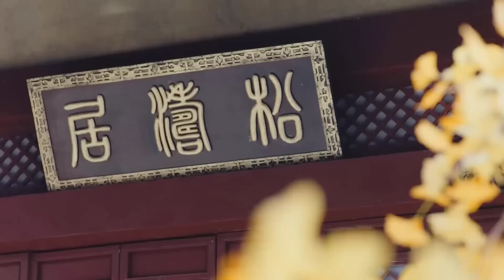TRANH ĐOẠT VƯƠNG VỊ Tập 20 - Phim Cổ Trang Cung Đấu Trung Quốc Đỉnh Cao (Thuyết Minh)